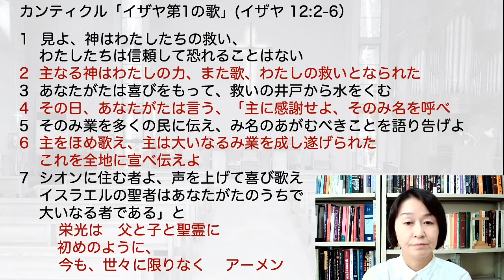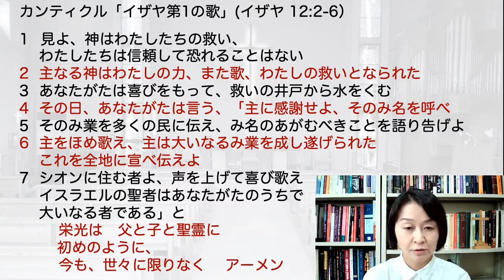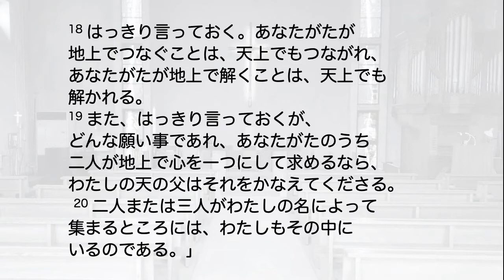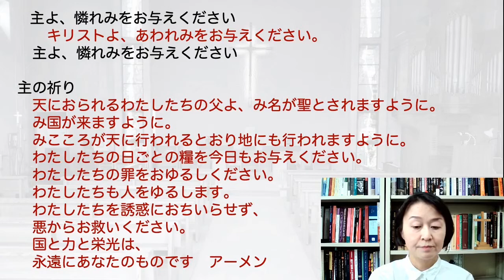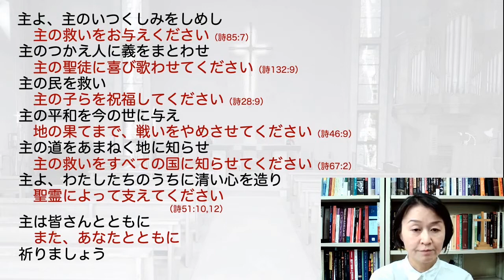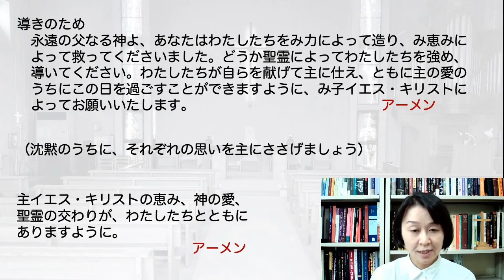共に祈ろう！2020年9月6日（日）